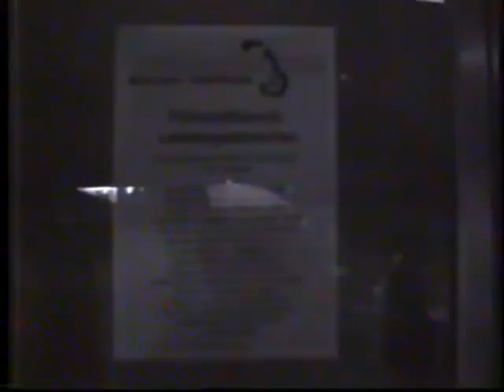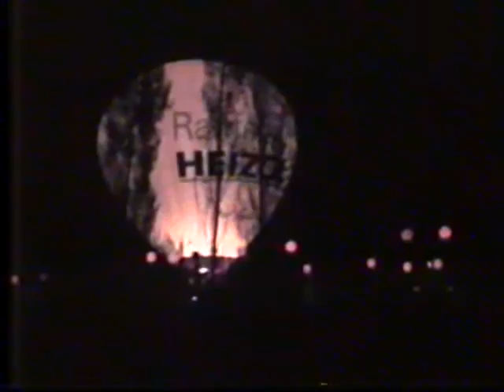LGS Böblingen 1996 - 76,1 Abschlussfeuerwerk - Draussen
Amateur-Video - digitalisierte Analog-Aufnahme - "entwackelt" -
LGS Böblingen 1996

Copyright EUREGIO Verlag (i.G.), Böblingen